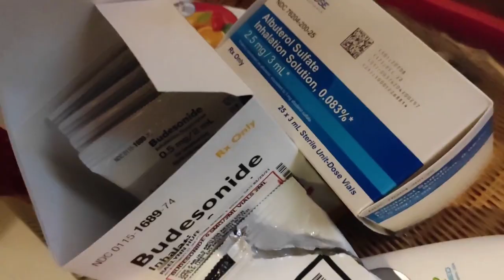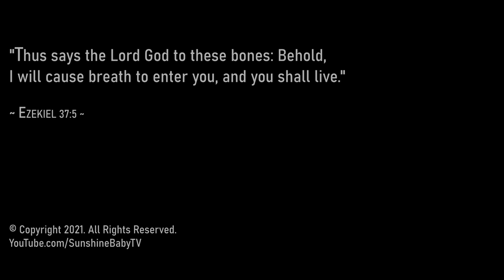Using a Nebulizer Treatment to Open the Airway and Breathe Better! // With Budesonide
Since Raelynn has often needed extra Oxygen lately, we've been more diligent to give her a Nebulizer treatment every day. Specifically, she gets Budesonide through her nebulizer. This helps to open up her airway and prevent irritation and swelling, this helping her breathe better. In addition to the cough assist and shaker vest, this has been very helpful to strengthen her lungs!

Fun stuff Raelynn uses:
✔️ Galaxy Projector
✔️ Towel Warmer
✔️ Travel Pillow

Must-have medical gadgets/supplies:
✔️ Fingertip Pulse Ox
✔️ Forehead Thermometer
✔️ Oil Sheets

Helpful accessibility things:
✔️ Wheelchair hook
✔️ Gooseneck Tablet Holder

Install this Chrome extension to learn new ways to grow your YouTube channel.

00:00 Intro
01:06 Setting Up the Nebulizer
01:37 Administering the Nebulizer Treatment
09:11 All Done!

Raelynn has epileptic encephalopathy, global developmental delay, cerebral palsy, cortical vision impairment, and I could go on and on. In fact, I'll go on a little more. Raelynn is quadriplegic. She has a gastro-jejunal (GJ) tube through which she "eats" all of her food. She has a vagus nerve stimulator (vns), and is currently getting intravenous immunoglobulin (ivig) treatments to hopefully help with her seizures. She regularly wears a shaker vest, uses a nebulizer, and a cough assist machine to help her breath better, especially when she seems extra susceptible to aspirating on her oral secretions.